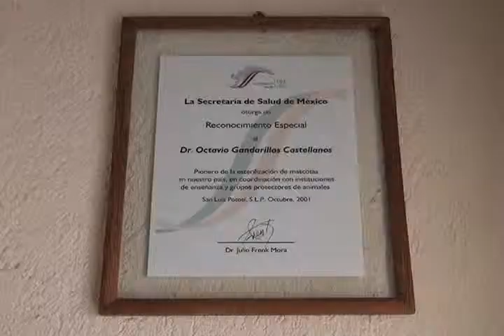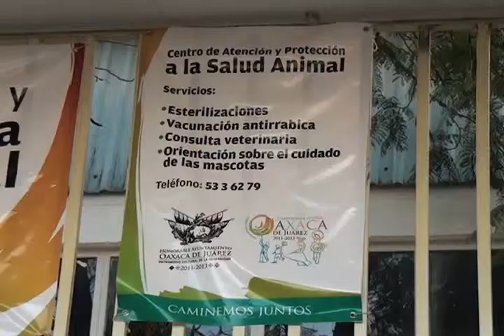Esterilización de perros y gatos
La sobrepoblación de perros provoca enfermedades e infecciones a la población. En entrevista exclusiva para punto tv Latinoamérica Radiorama el coordinador médico de zoonosis Octavio Gandarillas Castellanos nos comenta:
Esta campaña es permanente durante todo el año en todo el estado a solicitud de las autoridades municipales donde tiene problemas de perros callejeros la población de perros es numerosa en ese municipio nos hacen la solicitud y nosotros vamos a ese municipio y nosotros vamos gustosamente a ese municipio apoyar esa actividad  o en apoyo a las sociedades protectoras de animales nosotros los apoyamos la brigada de esterilización de perros y gatos. Teniendo un perro sano tenemos una familia sana porque muchas veces porque muchas veces los perros son parte de la familia conviven con nuestros hijos  y si yo tengo un perro enfermo va hacer más fácil que este perros le trasmita enfermedades a los hijos va hacer más fácil que se enfermen miembros de la familia porque tienen una estrecha convivencia la esterilización de los perros evitara la sobrepoblación y lo más importante evitara enfermedades en los seres humanos vamos estar en esta semana del 22 al 25 en san Juan Bautista Tuxtepec y en San Pedro Cacahuatepec  en la costa después la última  de semana de  noviembre Capulalpam de Méndez en San Jacinto Amilpas en la primera semana de diciembre vamos a estar en varias localidades del interior del estado.

Nota: Viviana